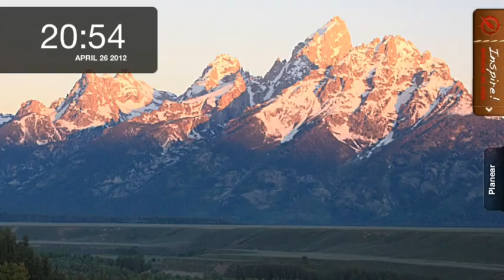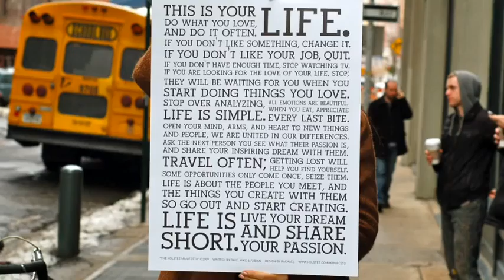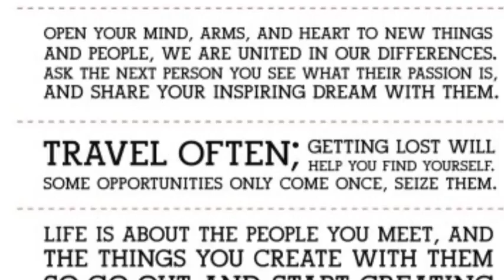The World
description